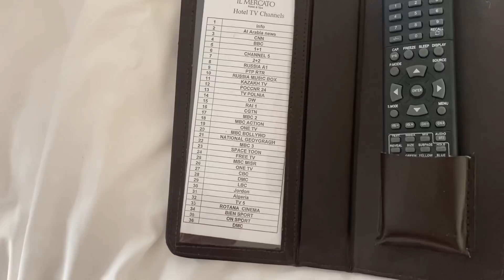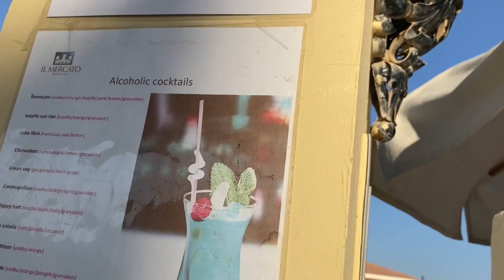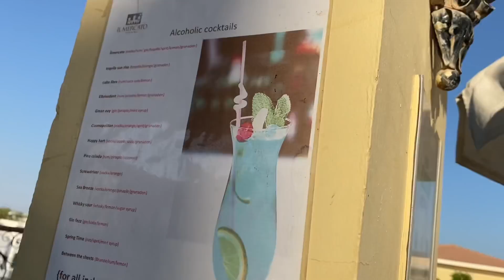ЕГИПЕТ / МАМА В ШОКЕ ОТ ШАРМ ЭЛЬ ШЕЙХ / УСТРОИЛИ СОРЕВНОВАНИЕ